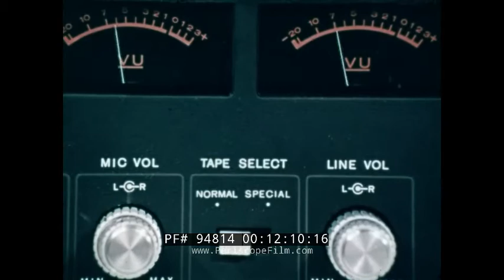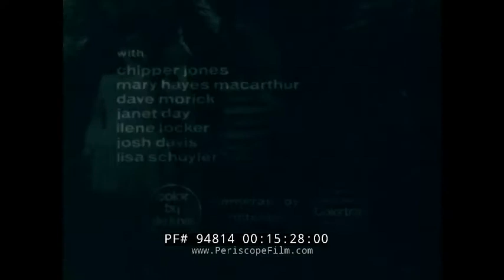" OVERVIEW OF 8MM PRODUCTION ” 1973 SUPER 8MM FILMMAKING PROMOTIONAL FILM 94814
This film from 1973 showcases the new Super 8mm film format, and gives the viewer instructions on how to shoot an entire film, from writing a script and planning camera angles, to post-production editing, with the example of “Love is the Reward of Love” starring a young girl and boy on a miniature golf course. The film was produced by Tim Barr, written and directed by Edward Mallory, edited by Tony De Zarraga, narrated by MacDonald Cary, and photographed by Michael Simpson.

“Film Making Techniques – Overview of 8 MM Production” title banner (00:08). A 1930s car model driving on a dirt road (00:14). Views of the family driving the car (00:25). The car pulls off-road and parks (00:31). The father films his wife and their three children with an 8 mm motion picture camera (00:47). He turns the film over in the shade of a tree (01:02). He slips and drops the camera (01:13). He lays on the ground filming his family (01:19). Black-and-white footage from the camera (01:27). The family watches a film on projector-screen (01:37). Close-up scenes of an 8 mm Univex Model A8 Cine Movie camera (01:46). A young man using an 8 mm Bauer C1M motion picture camera from the 1960s (01:54). The sign of a miniature golf course (02:31). The young man scouts the course for camera angles and setups (02:34). He takes notes and prepares a script (02:46). Footage of the miniature golf course viewed through the camera’s viewfinder (03:06). The type of shot is titled “Establish” (03:16). Horizontal movements of the camera are titled “Pan” (03:20). Vertical movements of the camera are titled “Tilt” (03:24). The young man is pushed in a cart by his assistant to demonstrate the recording-style titled “Dolly” (03:30). A type of long shot titled “Master” (03:40). “Full”, “Medium”, “Medium Close Up”, “Close Up”, “Extreme Close Up (ECU)”, and “Insert” camera frames are demonstrated (03:49), followed by “Point of View (POV)” and “Zoom” shots (04:04). The young man is filming with his camera mounted on a tripod for stability (04:09). He films a handheld shot (04:17). His assistant is using a cassette tape and a small microphone to record natural sound (04:22). The young man speaks to one of the subjects of the film, a young girl (04:38). He discusses upcoming scenes (04:43). The young man is walking into an empty room (04:52). A pro 16mm editing room appears (04:58) and then disappears (05:03). It is replaced by a bedroom desk and chair (05:06). Close-up footage of the young man’s hand-cranked viewers (05:20). He chooses one to use (05:48). Footage of three different types of film splices; cement, tape, and Kimo (05:52). A demonstration of the Kimo splicer (06:14). The young man walks toward his homemade drying rack (06:45). He unrolls his film (07:02). He then stops (07:06) and puts on lint-free cotton gloves (07:23). He is screening the film’s raw material (08:06). He then separates the film into separate shots and marks them with numbers (08:21). Using the splicer, he reassembles all film in the correct order (08:50). Using the viewer, the edited footage is projected and shown on screen (09:01). The young man transcribes a title using transfer lettering on a clear paper (10:08). The title is photographed over an artwork (10:32). The young man and his assistant use a ‘Mag Striper machine to add magnetic recording tape to the completed film to add music and sounds effects (11:09). The assistant uses a recording and playback-head with a three-channel mixer attached to edit the film’s sound (11:31). He retrieves special effect sounds from a phonograph (12:13). The young man starts the projector (12:35). The completed film (12:52). The young man is holding a ‘Oscar award’ statue and receiving applause (14:44). The Oscar disappears from his hand (14:54). Credits (15:06).  The cast consists of Bill Corcoran and Rick Jordan with Chipper Jones, Mary Hayes MacArthur, Dave Morick, Janet Day, Ilene Locker, Josh Davis, and Lisa Schuyler.

Super 8 mm film is a motion-picture film format released in 1965 by Eastman Kodak as an improvement over the older "Double" or "Regular" 8mm home movie format.  Super 8mm is nominally 8 mm wide, the same as older Standard 8mm, but the dimensions of the rectangular perforations along one edge are smaller, which allows for a greater exposed area. The Super 8 standard also allocates the border opposite the perforations for an oxide stripe upon which sound can be magnetically recorded.